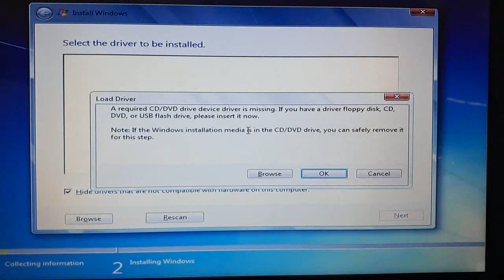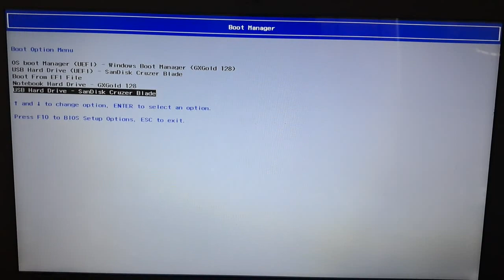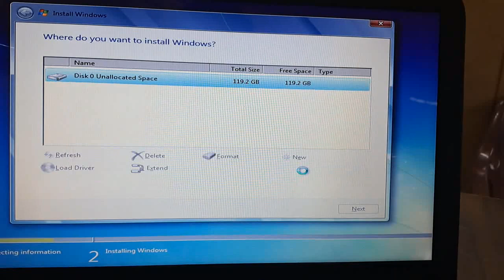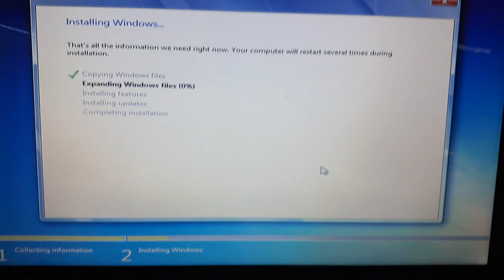A required cd/dvd drive device driver is missing 2023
how to fix a required cd/dvd drive device driver is missing